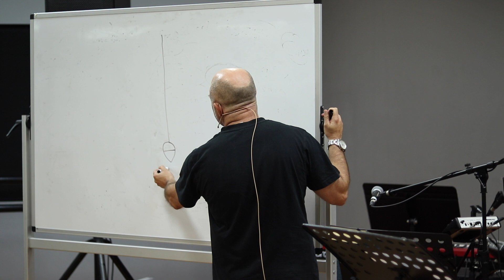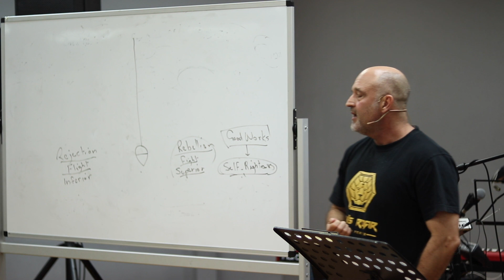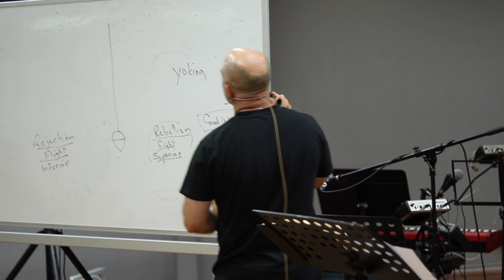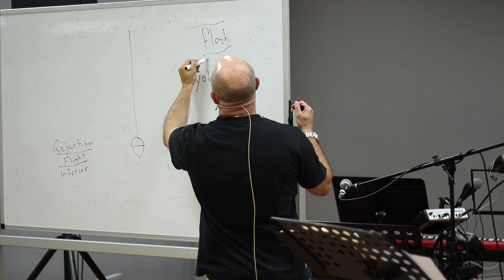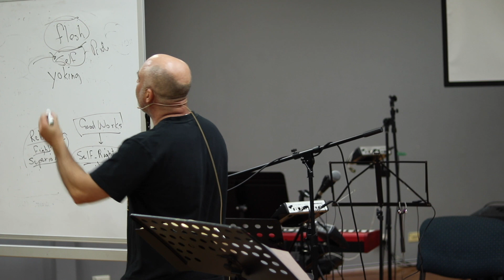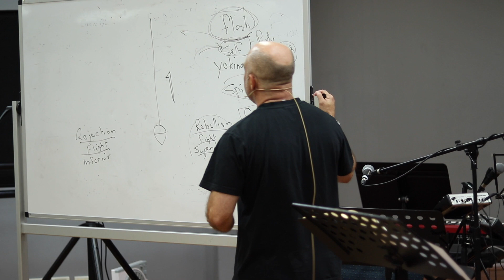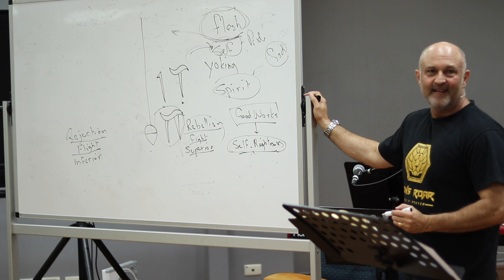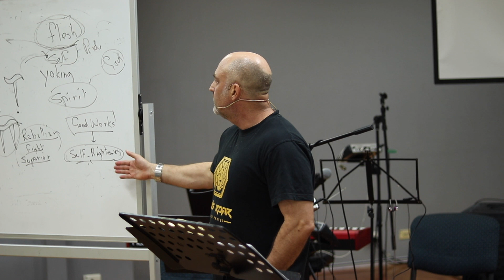Good Works That Whitewashes Broken Walls | The Divine Plumbline (Part 6) - Glen Vines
Are we covering up the issues in our lives with "whitewash"? What does God want to expose in our lives?
12 Mar 2023